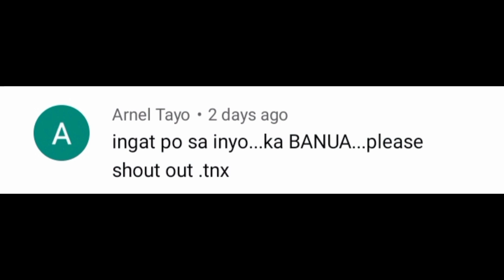Jackpot na sana | Dinala na ng TANIGUE ang pana | Day Spearfishing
Sayang jackpot na sana ng tanigue